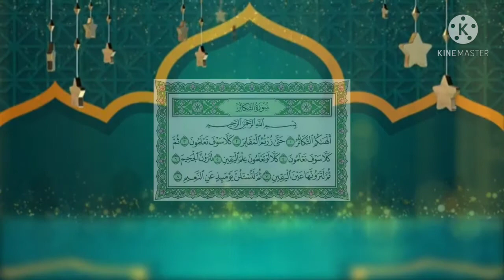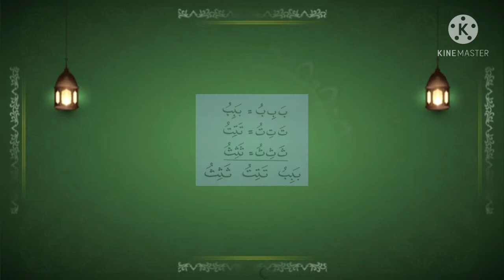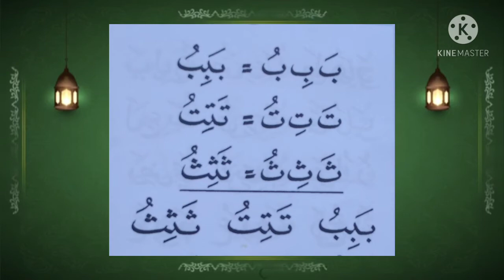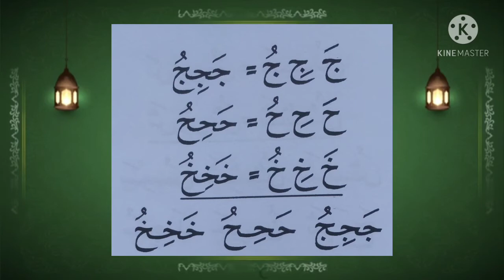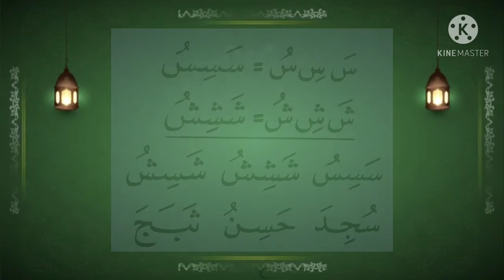Mengaji Ummi Jilid 2